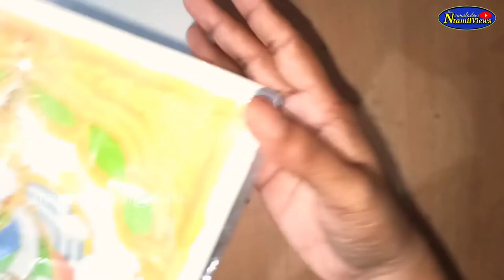Tips#1- Tanjore Painting dupe idea- Budget free- Tanjore Paintings- Ntamil Arts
Snow white sheet 👇

Snow white sheet 👇